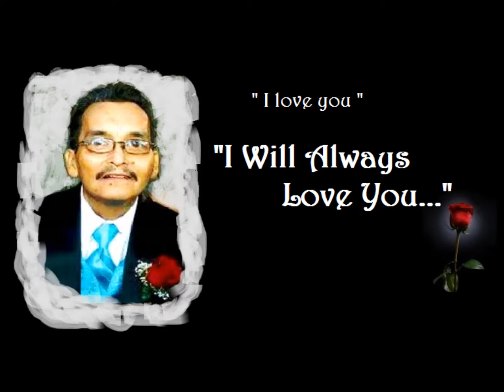"With Love in our Hearts"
I made this video for my sister Janice. The love of her life, her husband of 31 beautiful years was called home. Alfred Viramontes you are and always will be my brother. And please know, I too, "Will Always Love You".